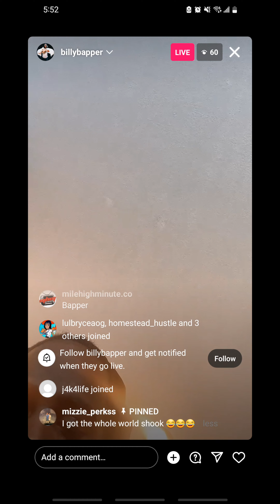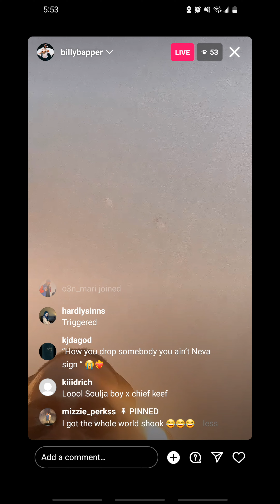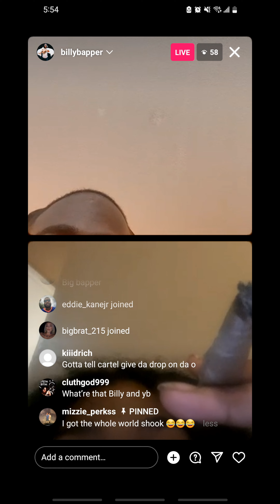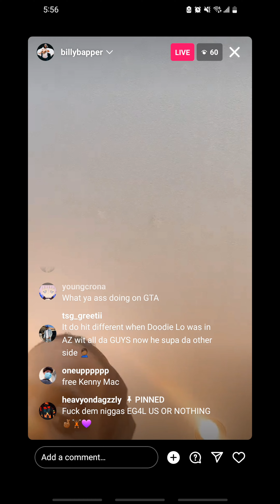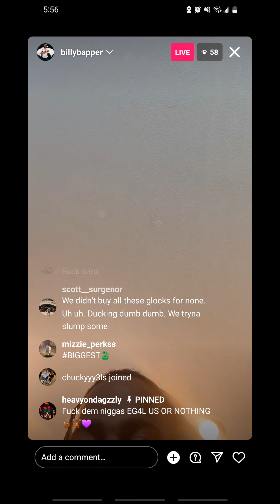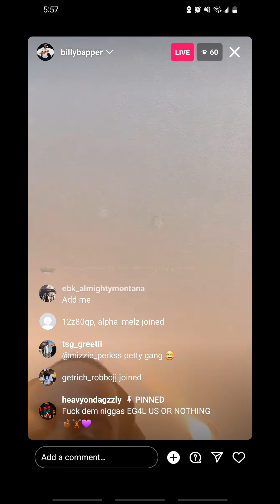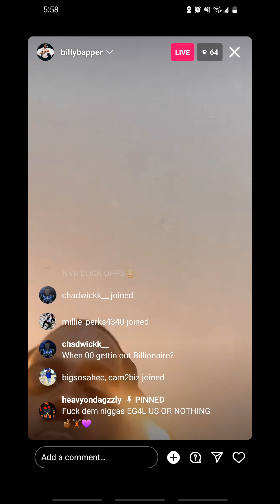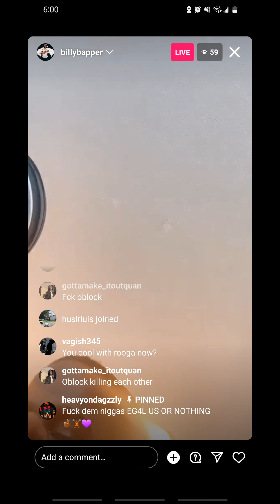Billy Black:Disses Soulja boy & Lil Durk, shouts out YB, Mizzie_perks disses MOB Scrapp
Billionaire Black's Live. kicks Mizzie_perks off Live for dissing MOB Scrapp!! Disses Soulja Boy & Lil Durk Shouts out YB